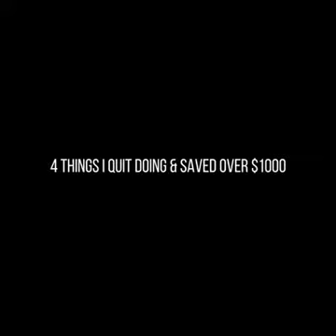4 things I quit doing & saved over $1000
Register and link your acorns account with this special link to get $5 to jumpstart your savings.
Make sure you link your credit card & debit cards that you use daily to spend. Turn on both the round up & recurring features to stack this $5K
Acorns tel and they are open everyday 8am to 10pm EST. Acorns Charges a monthly fee $3 for account but totally worth it$$$$$

Schedule your free 1:1 financial freedom consultation to secure & protect your financial foundation

For live accountability join the watzapp saving group.